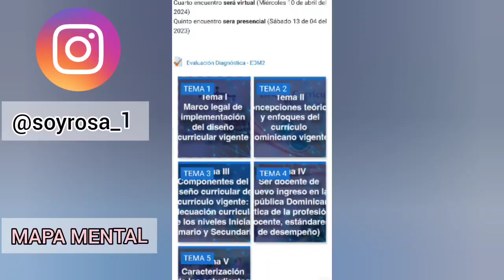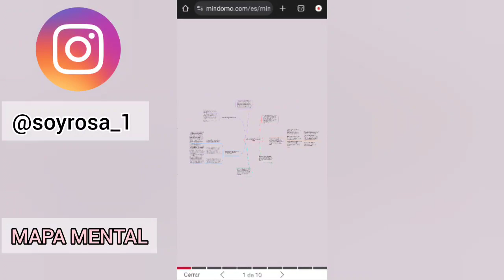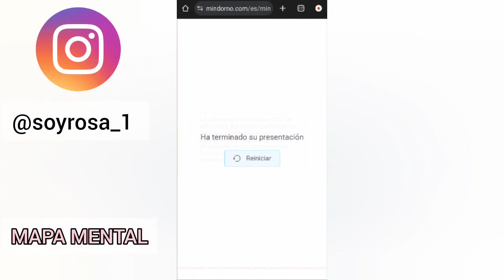MAPA MENTAL EN MINDOMO ~INDUCCION DOCENTE 2024~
Super bienvenido 😙😙😚😚😚

En este canal hacemos todo tipos de manualidades hermosas, fáciles y tutoriales.

Si quieres que hagamos alguna manualidad que te pidieron en tu escuela solo escríbeme por mi instagram o aquí en los comentarios de youtube para ayudarte.

CONTACTO. 👇👇👇 Para Pormociones, sugerencias, ofertas, etc.

comohacer un linea de tiempo
Vainilla para el pelo
Cabello saludable con vainilla
Beneficios de la vainilla para el pelo
Rizosdefinidosconvainilla
Defino mi cabello con vainilla
Geoplano casero
Geoplano
Clases olnline
Online class
Naruto
Yarah
Sarah
Frizzydesi
Julio lora
Métodoloc
República Dominicana
14febrero2020manualidades
DIYsanvalentin
Sanvalentin
BulletJournal2020Abril
Agenda2020
Rizosdefinidos
TUTORIAL
cabellorizado
trucosdetiktok
hackdetiktok
Trenzasafricana
Trenzas sueltas
Trenzas en casa
Cantu
Ivoncurly
Camila
Frizzy Desi cabello
Antinoti
El penco
CremasMofajang
MofajangRojo
MofajanGris
MofajanNegro
MofajangDorado
MofajangAzul
Cabello rizado
Rizos definidos
50 regalos para san valentin
Frizzy Desi.
Ivoncriss
Peinados cabello rizado.
Me pinto el pelo con cremas de
 coloe mofajang
Como cambiar el color del cabello sin decolorar
Colores mofajang
Tutorial de como pintar el cabello sin dañarlo en casa